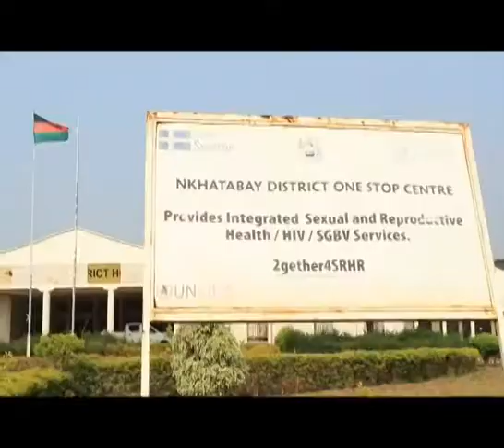Malawi Union of the Blind in Eye Screening in Dowa, Malawi